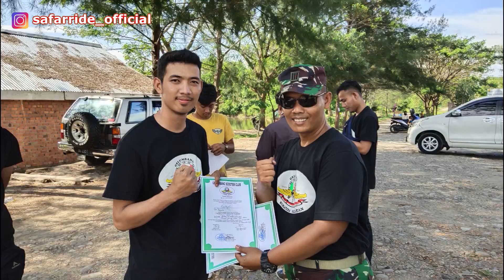Pelantikan Anggota Gelumbang Scooter Club Angkatan ke-IV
Video ini untuk kepentingan dokumentasi dalam rangka prosesi pelantikan anggota baru Gelumbang Scooter Club Angkatan ke-IV tahun 2020. Proses pelantikan sendiri dilakukan di Kota Lahat oleh Ketua Umum Gelumbang Scooter Club.Kapt Kav Dwi Satriyo.